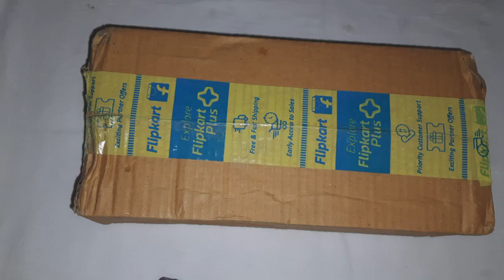Gardening tools unboxing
Gardening tools unboxing & testing